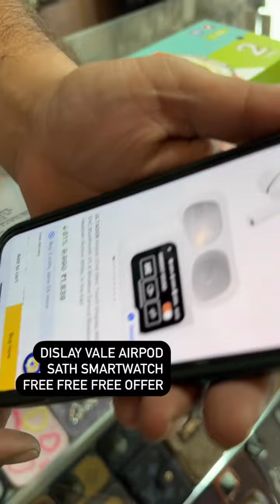Trending display airpods sath me smart watch free / airpod sabse sasta